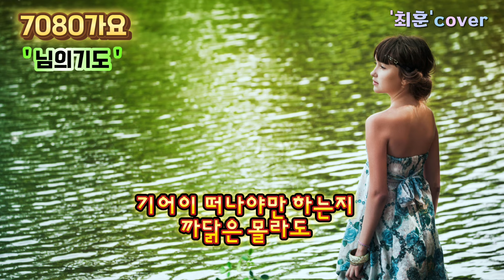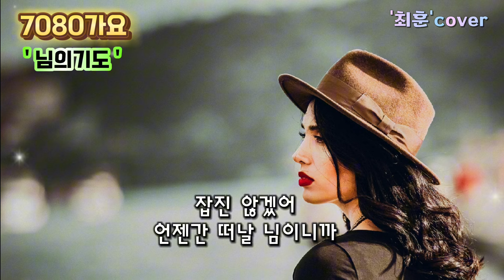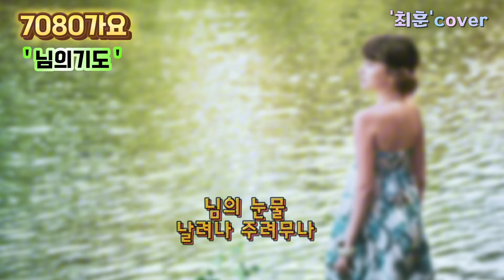님의기도 - 오누이 원곡 [최훈] 가사 Korean Song Channel